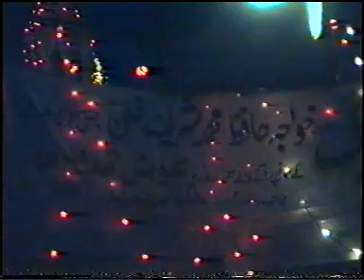URS MUBARAK HAZRAT KHAWAJA HAFIZ MOHAMMAD SHARIF KHAN KALYAMI JULY 2003 .MPG